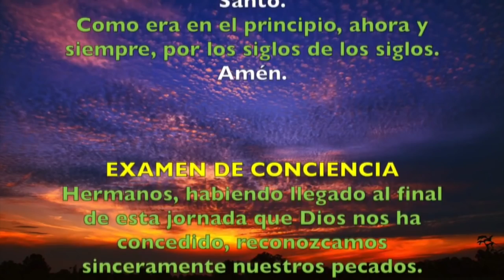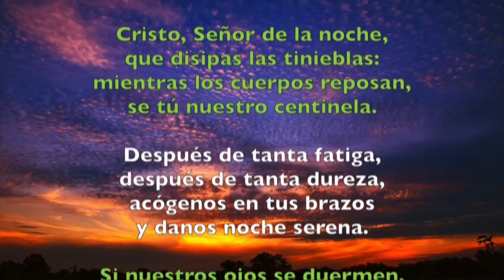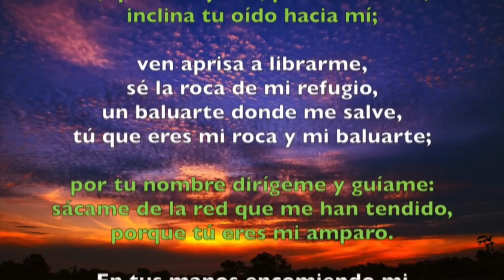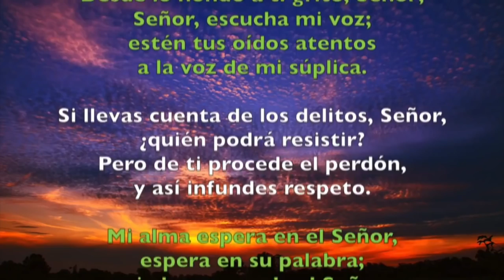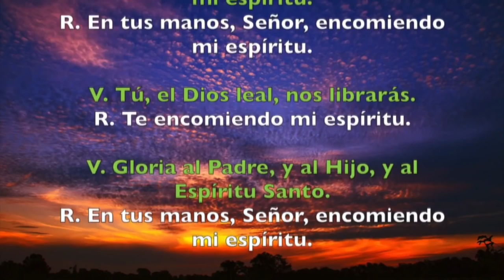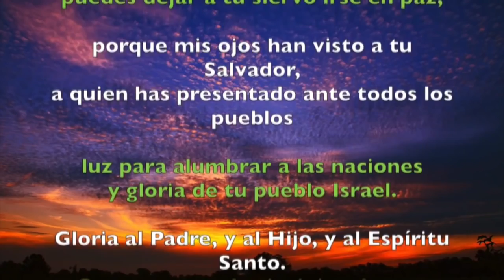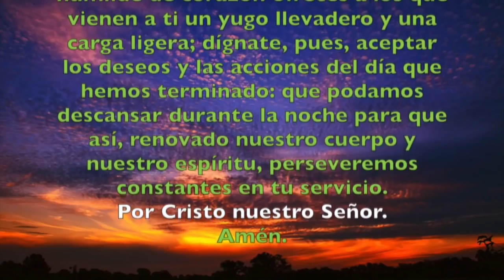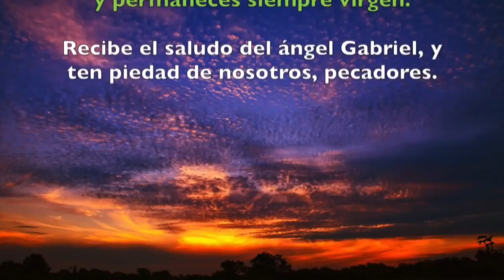Oración de la noche (Completas), miércoles 23 de enero del 2019 | Padre Sam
Liturgia de las Horas, oración de la noche